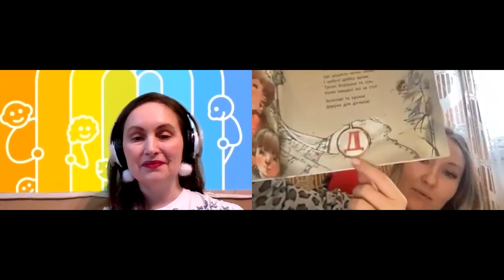Бесіда з письменницею Марко Терен про українську дитячу літературу та україномовне середовище.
Вітаємо в нашому Україномовному родинному клубі “Мовограй”!

Ми розмовляємо про українську дитячу літературу, зокрема про нову книгу для дітей “Смачна абетка”,  та мовне середовище з письменницею, авторкою видавництва АССА, викладачкою  в розмовному клубі «Українські мовні кола», організаторкою  «Мистецьких вівторків»,  мамою двох донечок, а також шанувальницею котиків, Марко Терен.